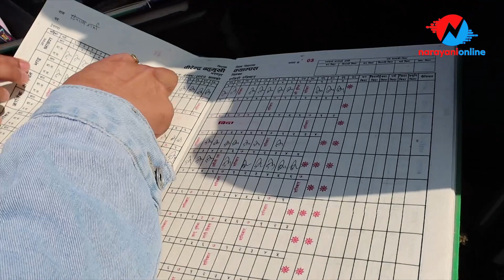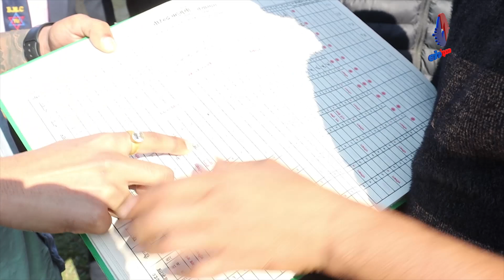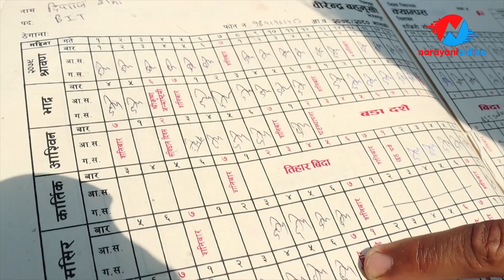चितवनको वीरेन्द्र क्याम्पसमा चरम वेतिथी || Birendra campus chitwan